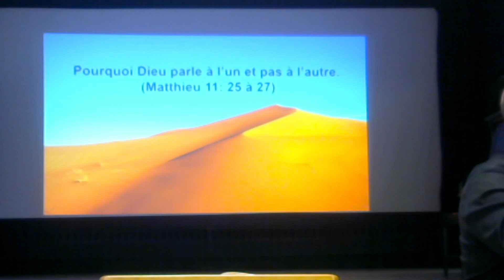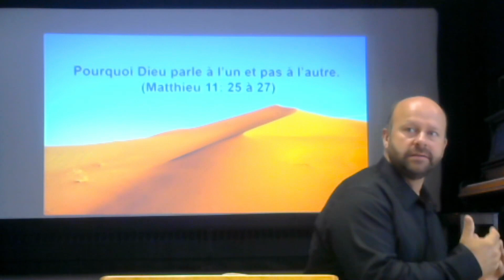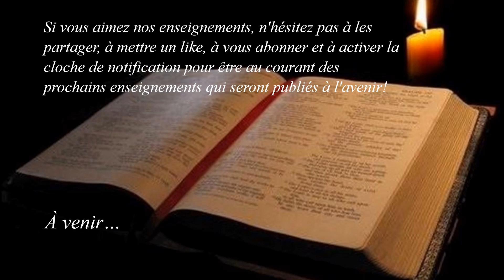Pourquoi Dieu parle à l'un et pas à l'autre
Enseignement du 01 octobre 2023

Basé sur Matthieu 11 : 25-27

Version de Bible utilisée : Nouvelle Édition Genève 1979

Bonjour à tous et à toutes, sachez qu'en fin de vidéo, nous vous annonçons un évènement organisé par notre église.

Les informations pour nous contacter sont en fin de vidéo.